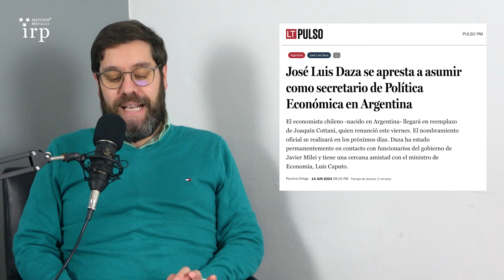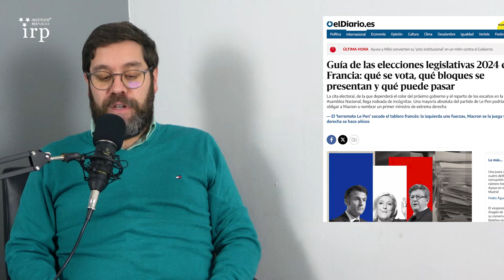Exasesor de J.A. Kast se suma a equipo Económico de Milei | Bitácora IRP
Nuestro Director de Contenidos, Álvaro Iriarte, analiza los principales acontecimientos asociados a las ideas de la libertad, personajes y perspectivas.
Para apoyar más iniciativas como esta, puedes donar de forma periódica o por una sola vez en el siguiente link: